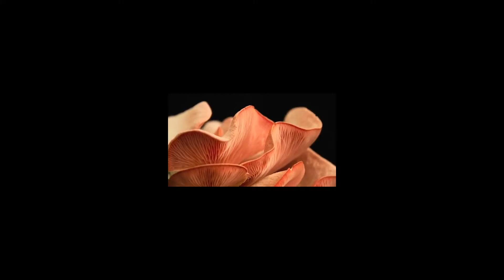Agustina Spelzini - Cátedra: Ortega Desio - Maratón Algodón